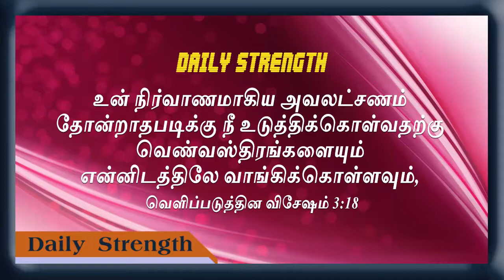காத்துக்கொள் I Daily Strength I Redeemer's Ministries I Bro.Samuel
உன் நிர்வாணமாகிய அவலட்சணம் தோன்றாதபடிக்கு நீ உடுத்திக்கொள்வதற்கு வெண்வஸ்திரங்களையும் என்னிடத்திலே வாங்கிக்கொள்ளவும், நீ பார்வையடையும்படிக்கு உன் கண்களுக்குக் கலிக்கம்போடவும் வேண்டுமென்று உனக்கு ஆலோசனை சொல்லுகிறேன்.